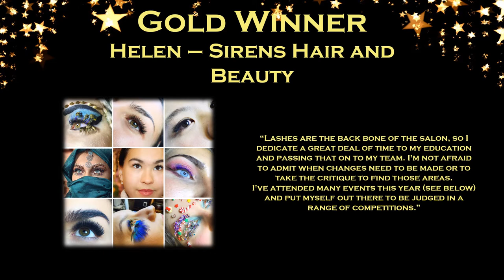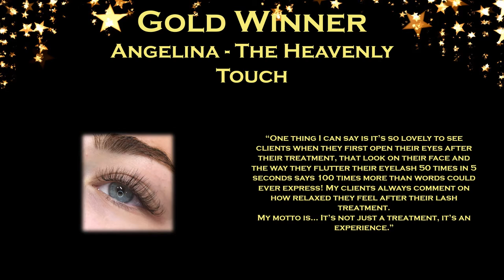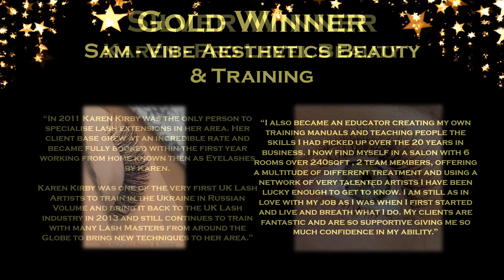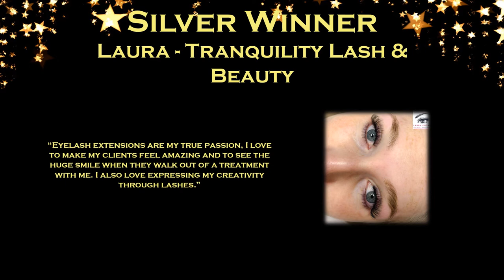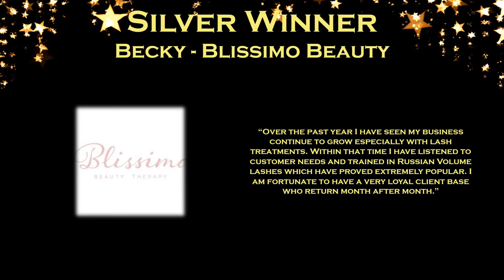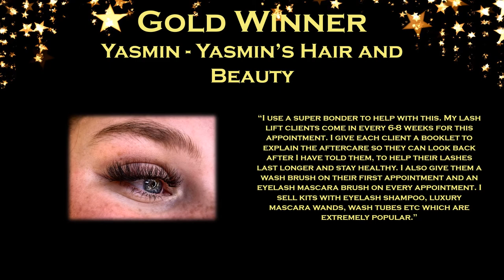Lash Specialist of the Year 2020